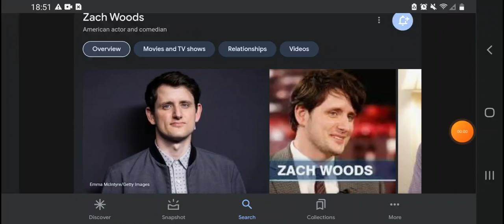Happy 39th Birthday Zach Woods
Zach Woods Was Born On September 25, 1984